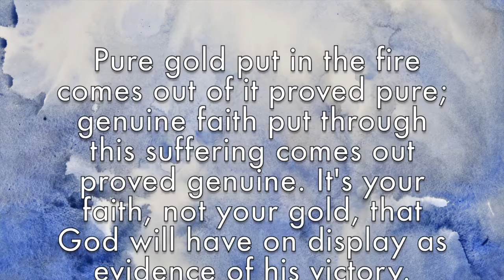Red Sea Moment - PT 2 - Amazing testimony of survival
Video 127 of 365:

This is the conclusion of the testimony of Michelle and Mark Denning about their son, Colin, and his wreck in 2010. Very powerful.